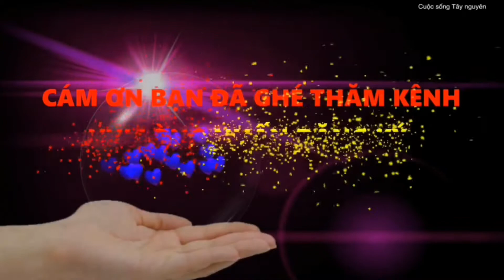🔴 Du Lịch Hồ Lắk Điểm Đến Của Bạn Trong Dịp Lễ Giáng Sinh 🎄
Hồ Ho Lak Lake Travel Your Destination At Christmas 🎄
Để thường xuyên nhận được video mới nhất.Xin cám ơn#cuocsongtaynguyen